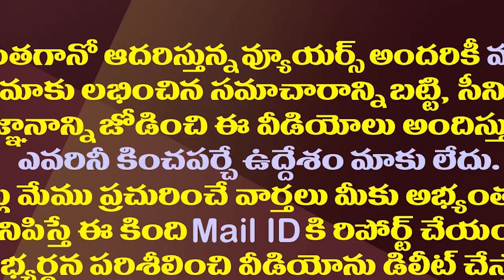జగన్ కేబినెట్లో సాయిరెడ్డి ఆర్థికమంత్రి కానున్నారా?| Will VijayaSai Reddy Become Finance Minister?